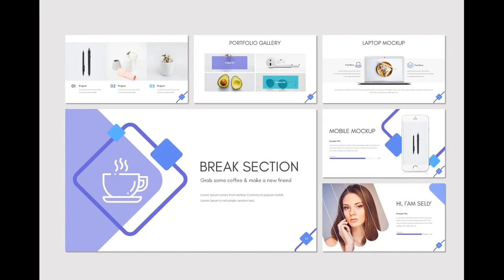Vogo - PowerPoint Template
Vogo - Presentation Template is a Minimalist, Creative, Unique presentation template for commercial enterprise or personal use, creative industry, business and many more. If you're looking for unique,different design with professional presentation get this presentation now! Get access to this professionally designed complete presentation by clicking this